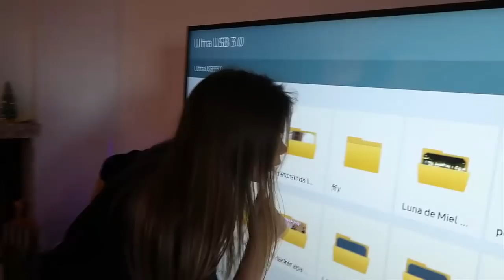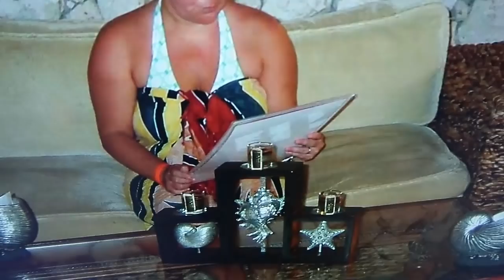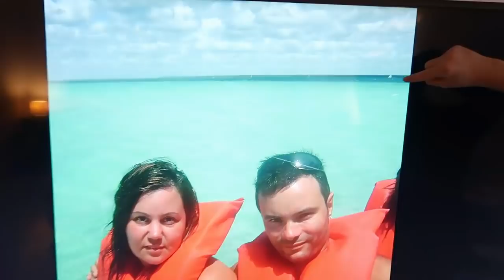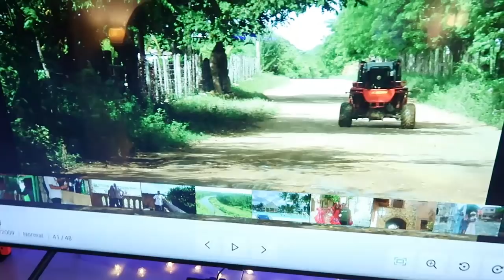Nuestra HIJA REACCIONA a ¡NUESTRO VIAJE DE BODA! al CARIBE (11 años despues)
Viaje de boda al CARIBE. Arantxa ve las fotos de nuestro viaje a Bayahibe, y reacciona asi al verlas 11 años despues!  Vlog de nuestro viaje al caribe.

Puedes escribirnos a:

03080 - Alicante
España